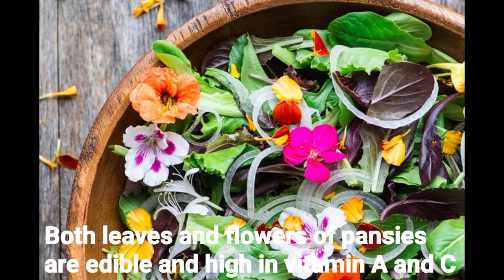Pansy/Pensée Flowers|Grow on the Belgium sidewalk|Facts of Pansy|Edible Pansy|Nakakain na bulaklak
Pansy/Pensée Flower is one of the most popular flowers in garden. Pansies are edible and have a minty flavor they can be added to salads and desserts.
Pansy are single with five petals that are rounded in shape.
It can be grown from seeds or bedding plants they are relatively deasese and pest free blooms.
The name Pansy comes from the French word Pensée which means thought or remembrance.
This plants is a cool weather favourite they are great for both spring and fall in garden.
It's perfect flower for your garden,backyards and balconies.